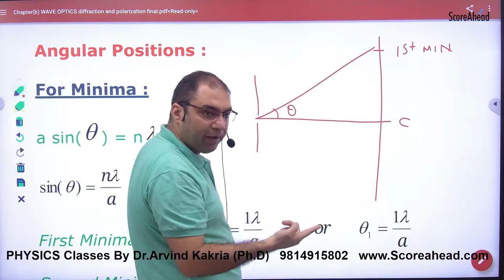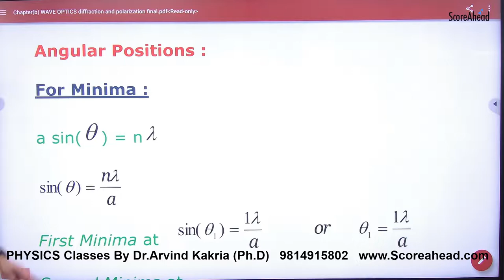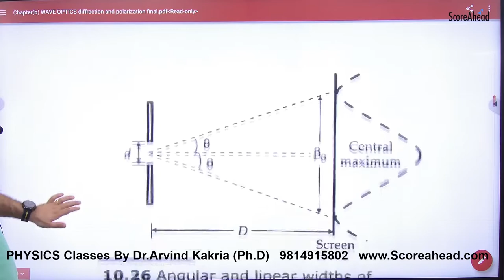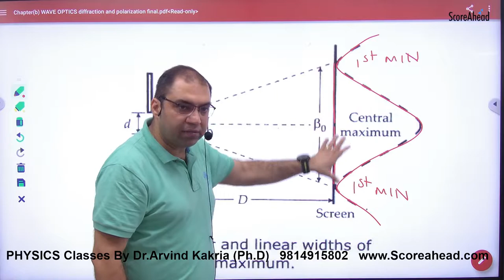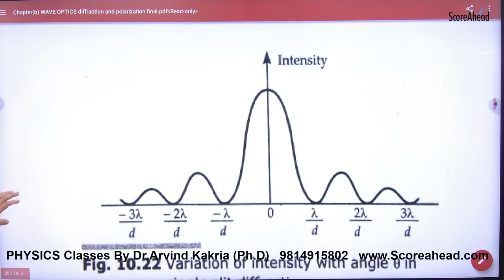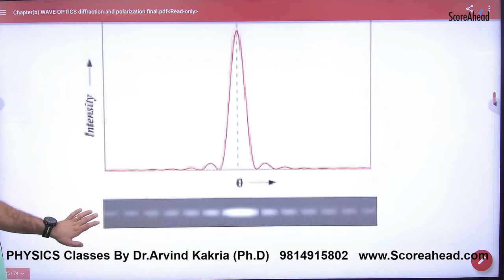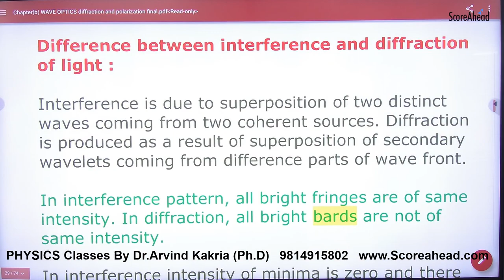311 Angular Positions in Diffraction